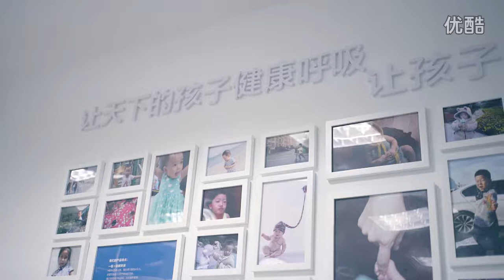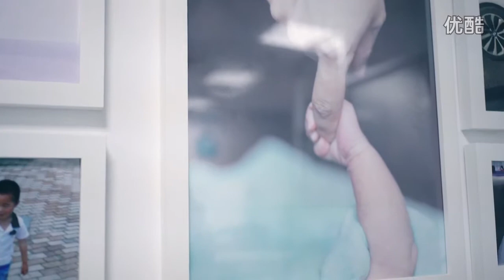BeiAng General Manager Interview